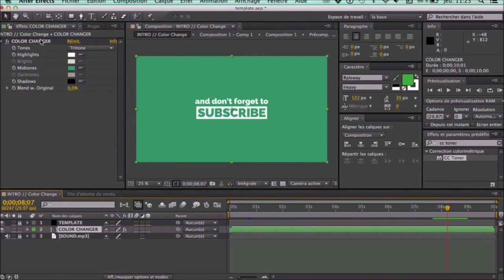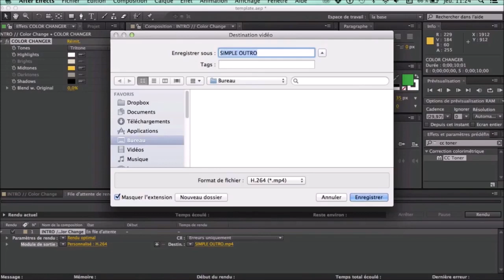FREE Simple After Effects Outro Template #508 + Tutorial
- Skype: topfreetemplates

TUTORIAL SONG:
Name: JJD & Alex Skrindo - Aurora
Source: AirwaveMusicTV